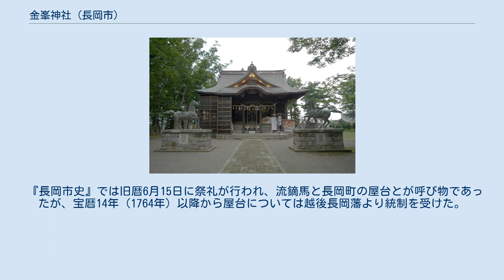金峯神社 (長岡市)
金峯神社（きんぷじんじゃ）は新潟県長岡市に鎮座する神社である。
旧社格は県社で明治時代まで蔵王権現という。
近辺では「蔵王さま」と呼ばれている。
廃仏毀釈までの別当寺は安禅寺（金峰山静観院）。
 金山彦命を祀る。
他に相殿に又倉神社他を祀る。
蔵王権現以前は又倉村といい産土神又倉神社を祀っていたという。
王神祭は又倉神社祭礼である。
 和銅2年（709年）元明天皇の勅願により北国鎮護のため大和国吉野山の蔵王権現を分霊して古志郡楡原の地に創建されたと伝える。
修験者秋葉三尺坊をはじめ僧徒山伏修験者数千人の勢力だったという。
秋葉三尺坊は後に信州戸隠を経て遠州に渡り一大修験勢力を築いたという。
しかし戦に破れ三島郡矢田の地に隠遁し仁治3年（1242年）現在の又倉村の地に遷座したという。
信濃川河川交通の重要地であるこの地に門前町を築き、軍事勢力を持ち蔵王堂城を築き長岡の町の基礎を築いた。
河川沿いの長い丘状に発展した町の様から長岡という地名が起こったという。
 なお、『長岡市史』では楡原からの遷座年は不詳で、大島荘川崎郷保倉村に移転し、同村は蔵王村に改称したとされる。
 南北朝時代にはこの地を巡って激しい戦いが繰り広げられた。
当時既に越後国を代表する霊場として広く知られていた。
蔵王堂城主堀直竒は信濃川に欠けるこの地から平方原に城を築城した（長岡城） 江戸時代、天海により別当寺の安禅寺が真言宗から天台宗に宗旨替えとなる。
 元和年中に社殿炎上して古記録が焼失。
慶安2年（1649年）に徳川家光は朱印三百石を寄進された他、越後長岡藩主牧野家は40石寄進し、守護神と崇め家督相続の折には必ず参詣した。
 明治維新に神仏分離令により神祇と決して別当寺の安禅寺は分離・廃寺となり、蔵王堂は金峯神社と改名。
新潟県最初の県社に列す。
 明治40年に社殿炎上し、大正2年（1913年）再建。
 平成15年（2003年）5月13日早朝、不審火と見られる出火により拝殿の外壁の一部と屋根部分を焼失、平成16年（2004年）には新潟県中越地震により本殿基礎部分に被害を受けたが、平成17年（2005年）7月16日に社殿修復を完工。
平成21年（2009年）、御創建千三百年祭を斎行。
 『長岡市史』では旧暦6月15日に祭礼が行われ、流鏑馬と長岡町の屋台とが呼び物であったが、宝暦14年（1764年）以降から屋台については越後長岡藩より統制を受けた。
 長岡市街北部に立地する。